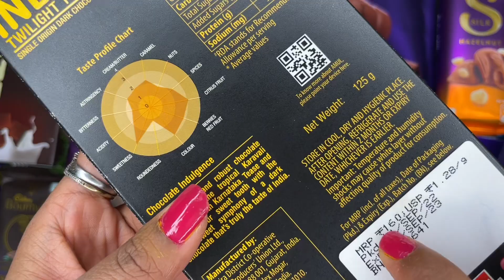Amul chocolate Twilight treat tryst unboxing 😍😋😋